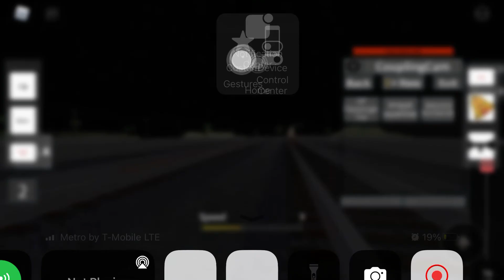UP 1988 SD70ACe Katy And Metrolink 888 MP36ph-3c + OMG thx for 101 Subscribers 899 subs to 1k